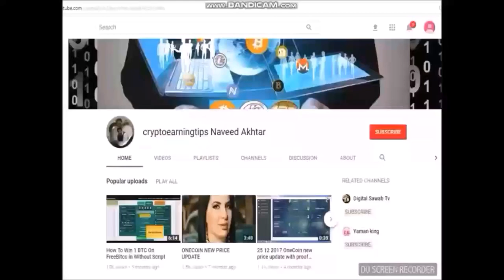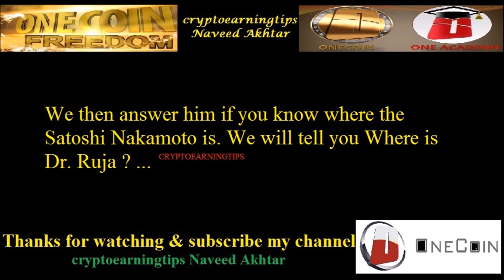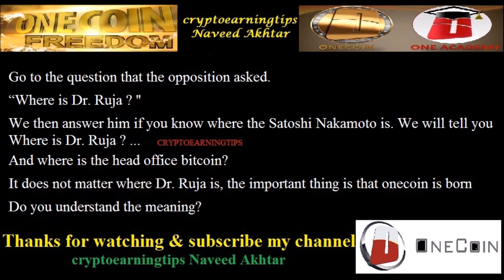“Where is Dr. Ruja ? "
answer of where is dr ruja
onecoin dr. ruja#

Go to the question that the opposition asked.
We then answer him if you know where the Satoshi Nakamoto is. We will tell you Where is Dr. Ruja ? ...
And where is the head office bitcoin?
It does not matter where Dr. Ruja is, the important thing is that onecoin is born
Do you understand the meaning?